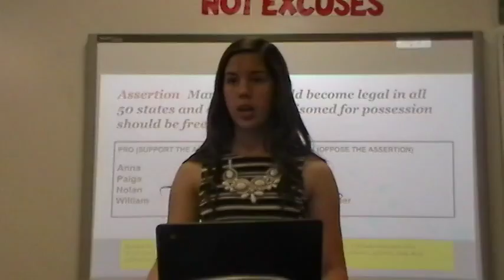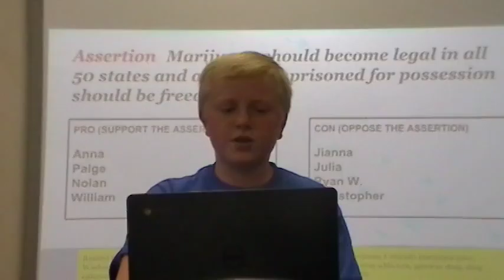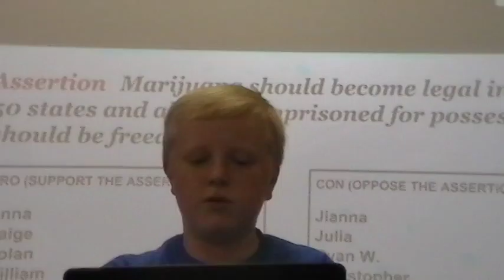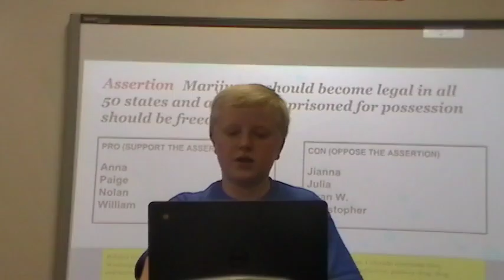Pd 4 Pt 2 Pot